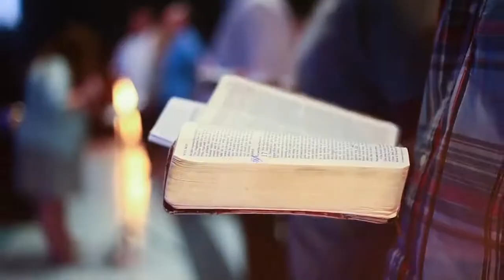Longing in Hope | 12.2.18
Hope | Longing in Hope

Sermon Series: Advent
Speaker: Lance Williams
Date: December 2, 2018